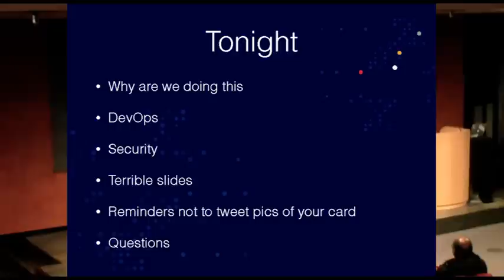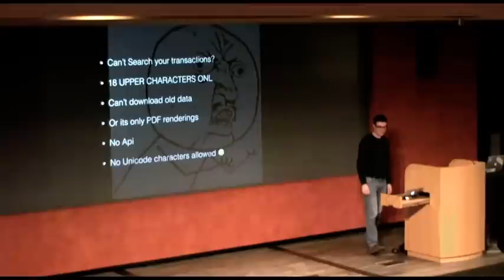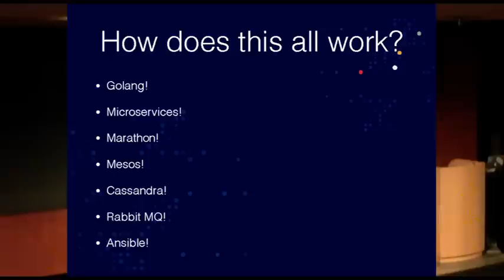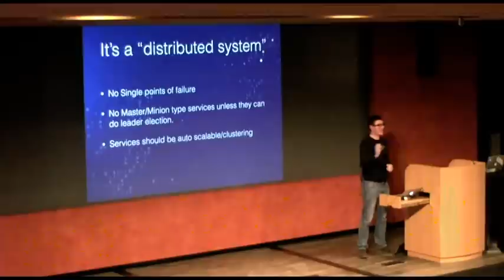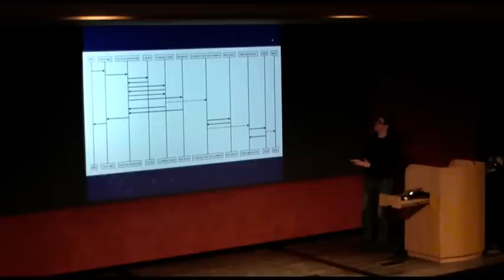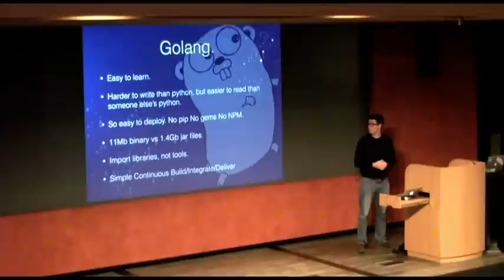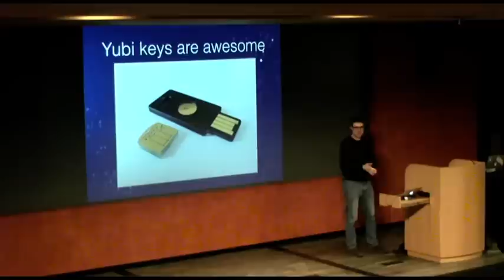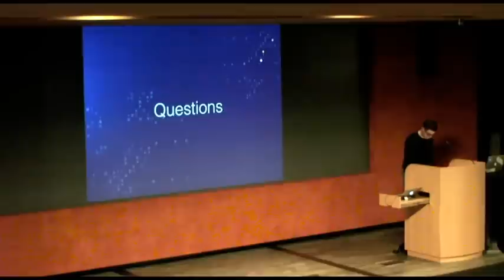Simon Vans Colina (Mondo Bank) - DevOps at a Startup Bank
How Micro Services change the service discovery story for DevOps engineers. How GoLang changes the deployment story. How clustering will change how you do deployments. Can a bank be a "distributed system?" You're building a system. What's core, whats bolt-on.